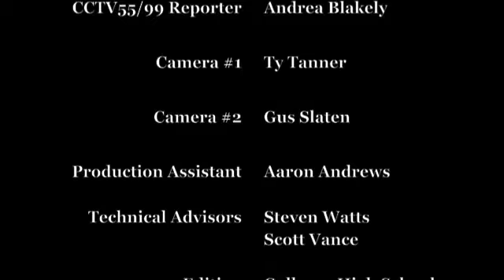Senator Richard Shelby Interview, Cullman, Alabama - 3-19-12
Cullman High School students interview United States Senator Richard Shelby in Cullman, Alabama.